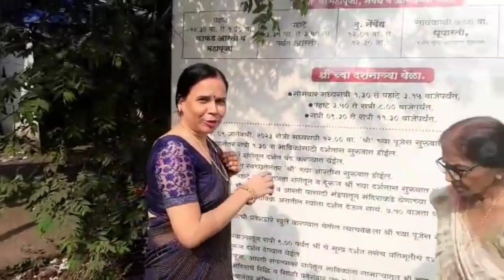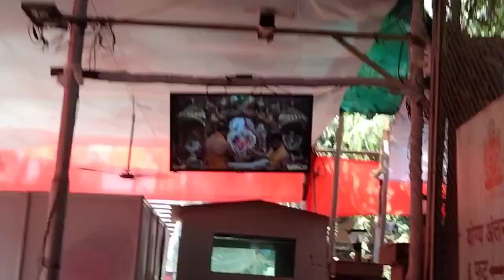Lastest siddhivinayak darsan Vlog 2023#tanujasinghvlog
My New vlog channel Tanuja Singh vlog Mai aapka Sawagat hai dosto..